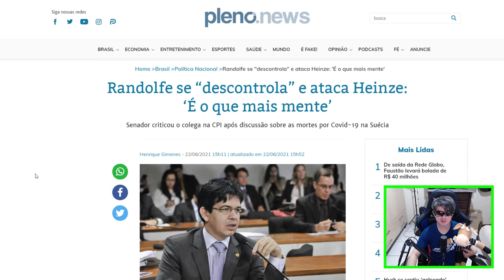DESCONTROLADO! RANDOLFE RODRIGUES DPVAT DETONA HEINZE !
Randolfe DPVAT se “descontrola” e ataca Heinze: ‘É o que mais mente’